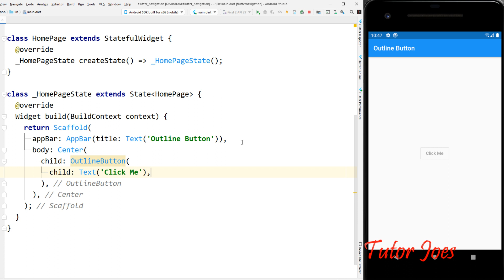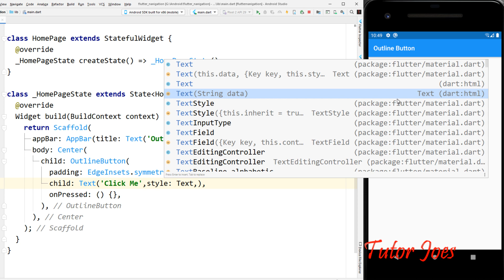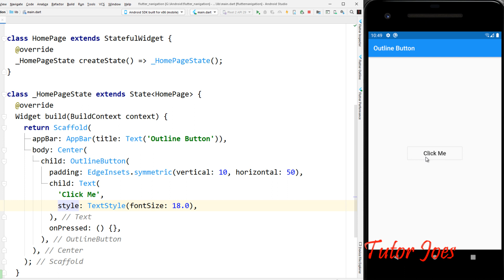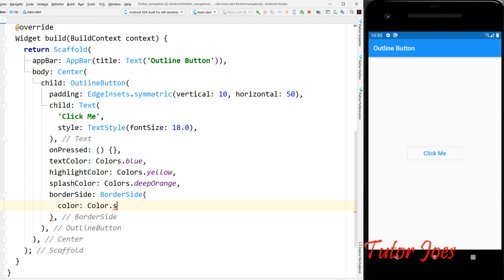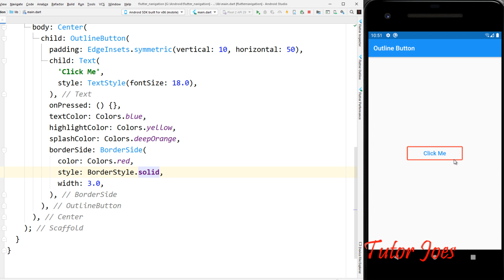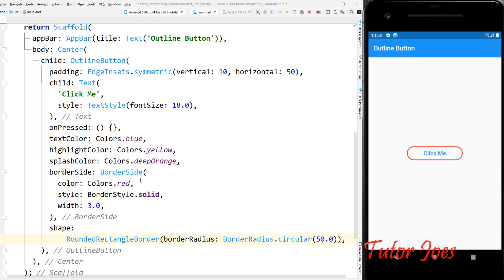Outline Button in Flutter Widget in Flutter தமிழ் | Complete Widget Properties in Flutter in Tamil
OutlineButton in Flutter in Tamil?
Complete Widget in Flutter in Tamil?
Complete Flutter Tutorial for Beginners in Tamil